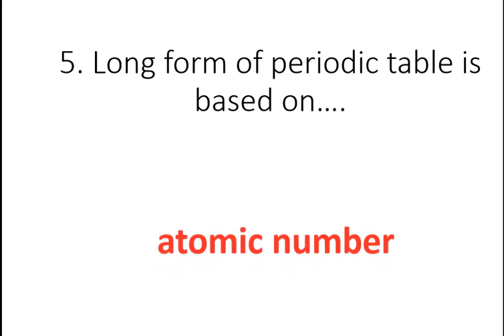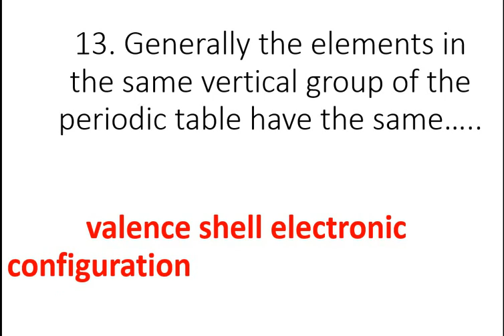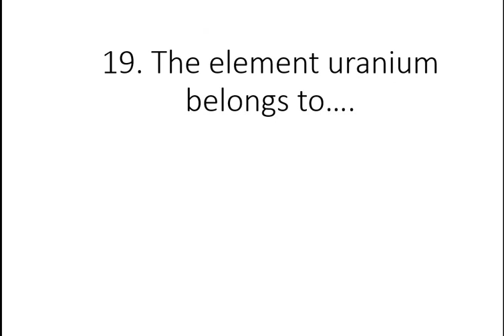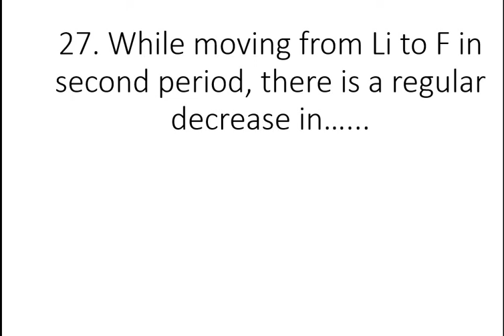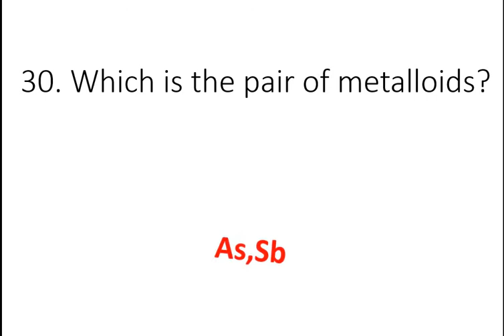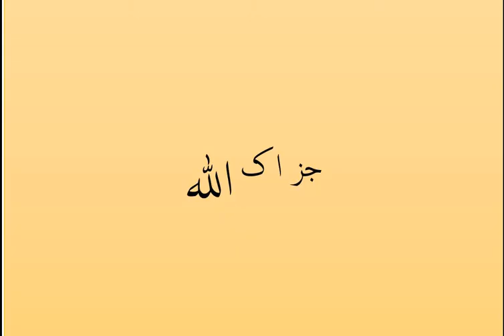Second year chemistry MCQs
Chemistry basic knowledge helps in passing exams in good marks.